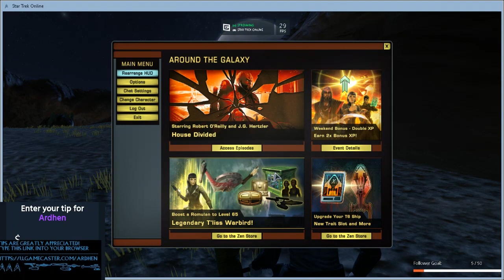Romulan Storyline Missions 5b (AOY) TOS Engie Startrek Online (ReShoot)